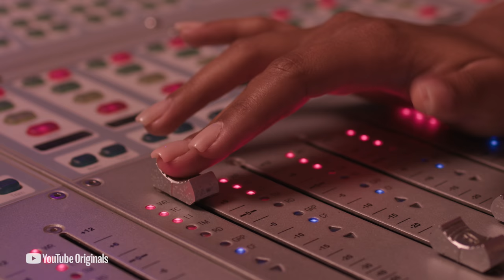Alegria da cidade - Margareth Menezes e Agnes Nunes [Abre Alas Session]